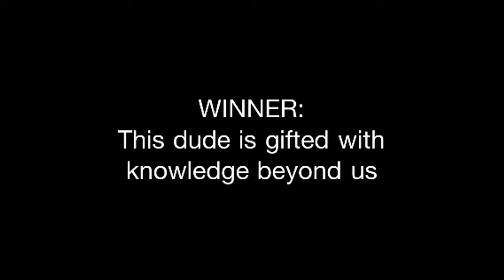Street Prophet Winner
This dude has no problem telling you what's REALLY going on.